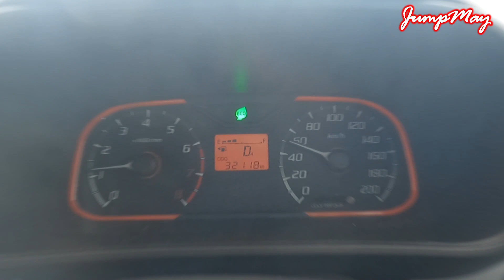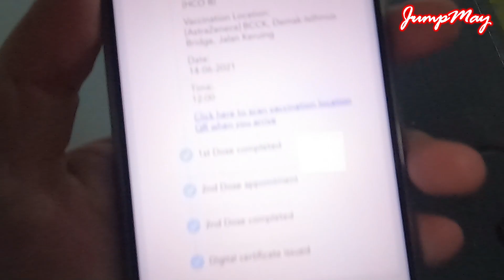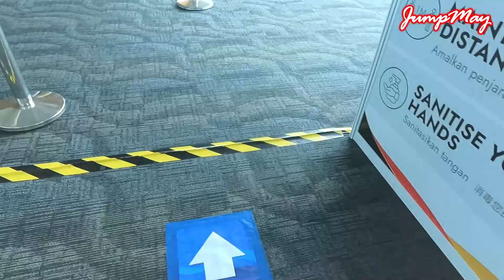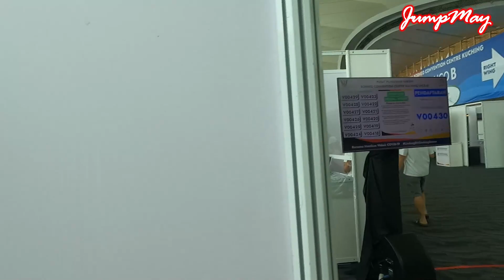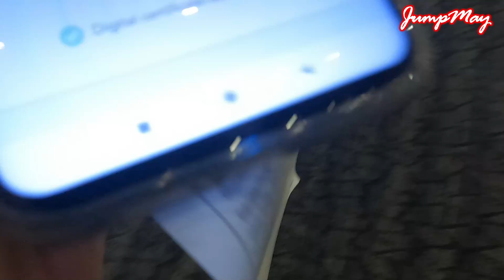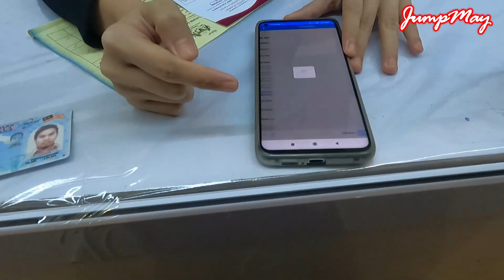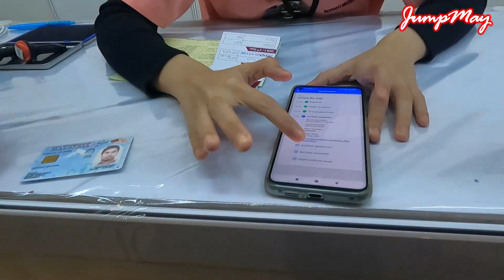AKU SUDAH DIVAKSINASI ASTRAZENECA Episod 1